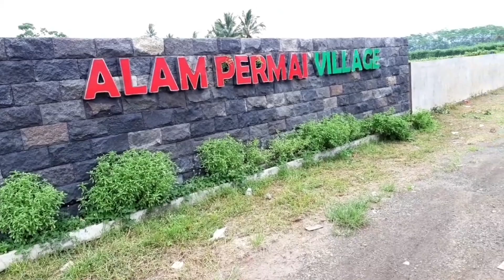BOCAH PINTAR TUNAS BANGSA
Saya membuat video ini dengan tujuan menceritakan kegiatan hari ini yaitu senin , 2 Maret 2020. Seperti biasanya selalu ada pesan dan kesan di dalamnya. Selamat menonton😊